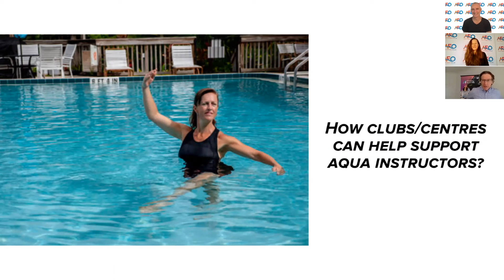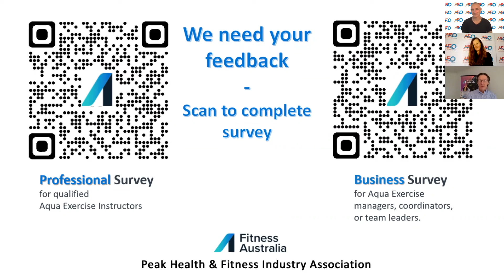Industry Insights: Diving into the Aqua Exercise Modality with Key Industry Leaders 🏊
Join Fitness Australia's CEO, Barrie Elvish as he speaks with special guest speakers Aqua Fitness Specialist, Dom Gili and Aqua Fitness Trainer/Presenter, Claire Barker-Hemings about the new Aqua Exercise modality category.